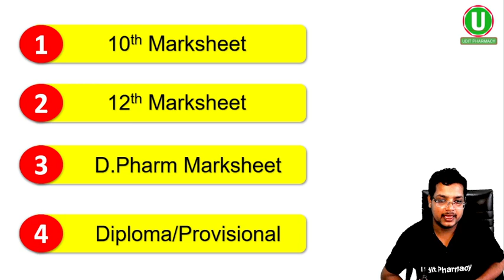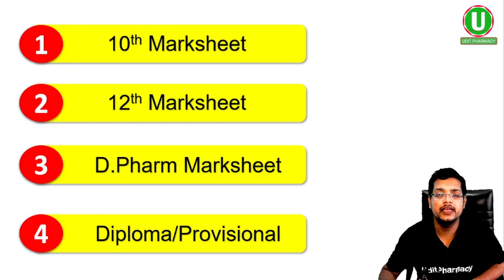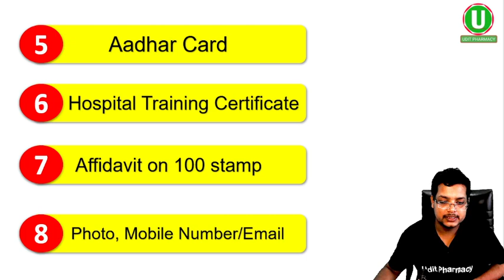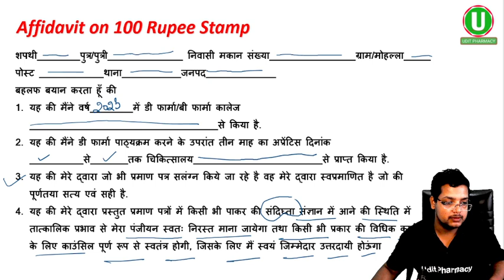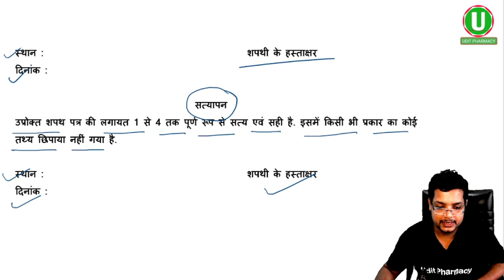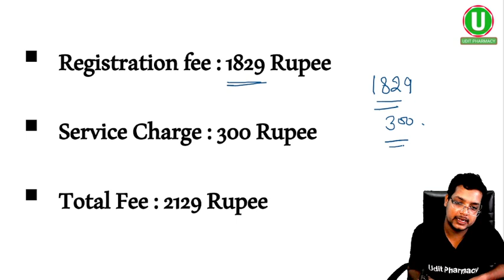UP Pharmacy Council । Pharmacist Registration कैसे कराएं | Pharmacist Registration Documents List